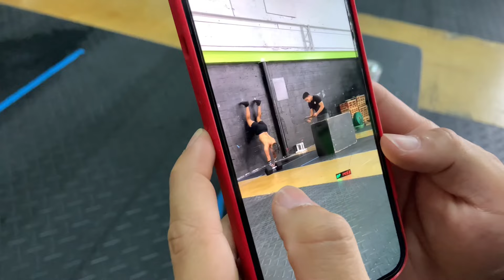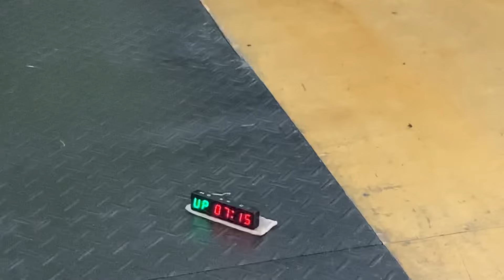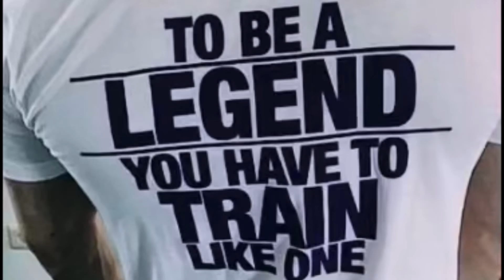LATINOS EN ACCIÓN - MIAMI - 22.1 Open CrossFit Games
LATINOS COMPITIENDO EN EL MUNDO
Primer Workout para el Open de los CrossFit Games 22.1